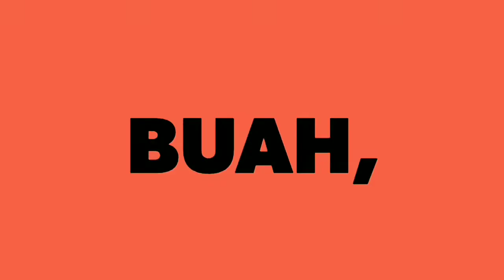jual bibit pepaya Jepang dan bibit berbunga bunga nona makan sirih paket murah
Hallo.. . Kebunner Seantero.. !! Selamat Datang diyoutube channel "TION ADA" Terima kasih sudah berkunjung...🙏 TION ADA Merupakan Portal vidio Sebuah Micro Farming Bertani Kreatif,Buah,Sayur,Hias Dll. Dichannel ini anda bisa melihat, menonton serba - serbi kegiatan aktifitas sharing pengalaman pribadi sekaligus sebagai wadah saling berbagi informasi mengenai Tips, Trick &Tutorial & banyak lagi seputar berkebun. Untuk semua sahabat seantero TION ADA, Yakinilah bahwa menanam Berarti mengundang " REZEKI ",,. Maka jangan ragu untuk beri kami masukan di kolom komentar , yuk sama2 kita belajar berbagi pengalaman. Ditunggu komentar, kritik & sarannya.

Selamat Berkebun, Semoga menginspirasi, & Terima kasih telah berbagi.
TION ADA akan tayang setiap hari minimal Seminggu sekali

Semoga bermanfaat. ..!